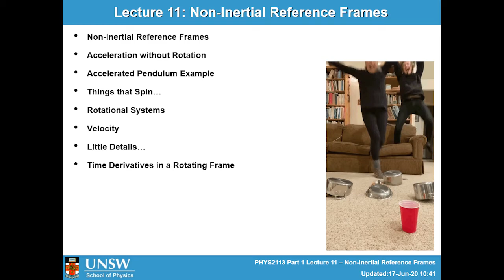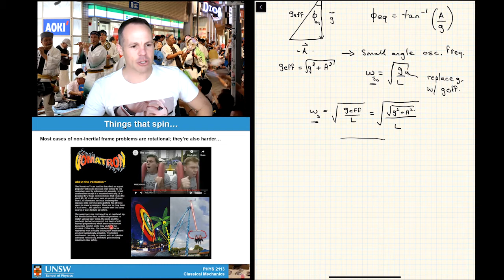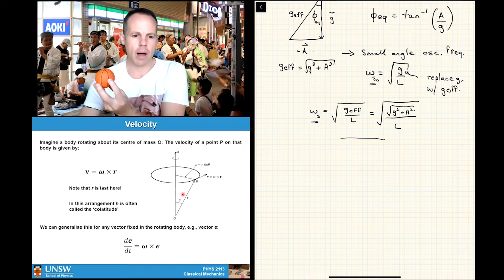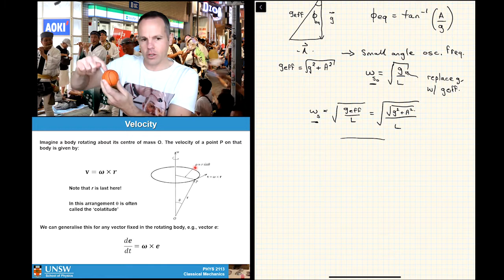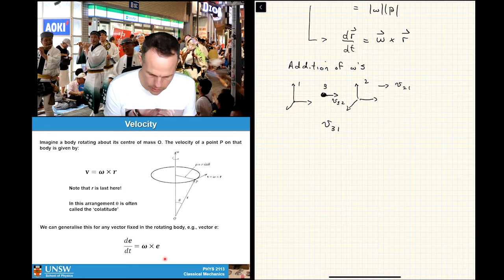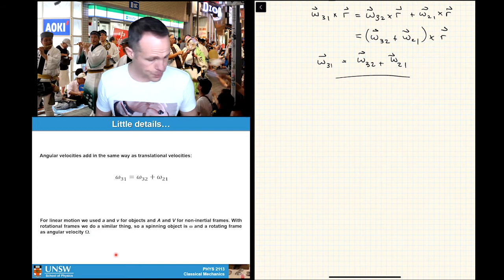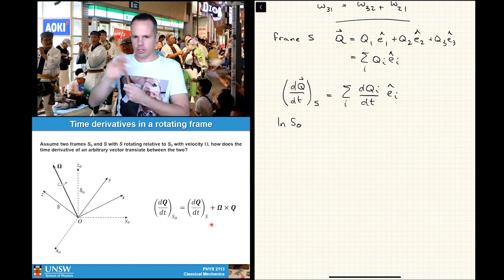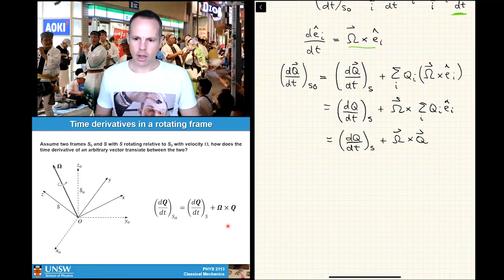Classical Mechanics Lecture 11 Part 2 -- Non-inertial Reference Frames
This lecture is on non-inertial reference frames. In this second half, we deal with rotating reference frames, looking at the angular velocity vector and obtaining a mathematical relationship for translating the time derivative of a vector in a rotating frame into an inertial frame and vice versa.

Lecturer: Prof. Adam Micolich

Background: Awaodori festival, Kōenji, Tokyo, Japan.